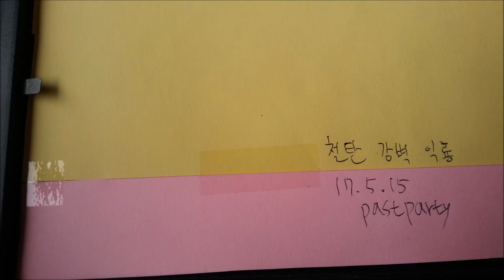チョルタンガンビョク翼竜